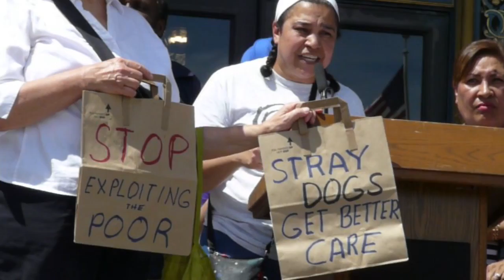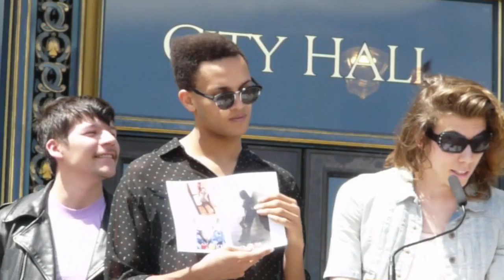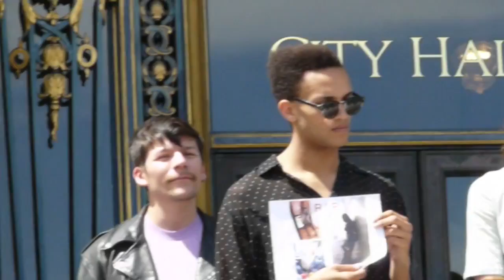Budget For Humanity, Not Brutality 2016-04-19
(SAN FRANCISCO) - Community members gather on the steps of City Hall to urge public officials to develop a budget that helps the people, not the profiteers. Supervisor John Avalos pointed out the fact that the Mayor's Ofice controls most of the budget; the BOS only gets to manage about $25M. This has resulted in most of the City's budget being directed to private entities, rather than to the residents.